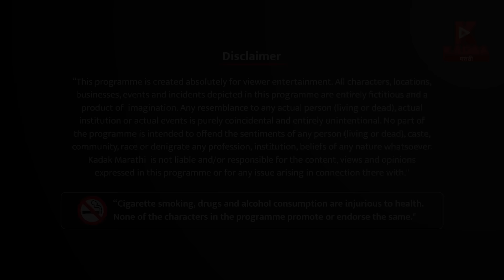गावरान मेवा | भाग १५४ | व्हॅलेन्टाईन | Gavran Meva | Episode 154 | KADAK MARATHI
- निर्मिती संस्था- kadak entertainment
- निर्माता- श्री.नरेंद्र शांतीकुमार फिरोदिया